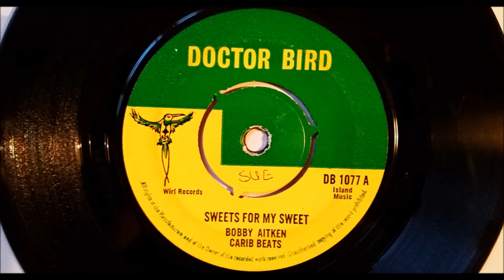The Sensations Sweets for my Sweet - Bobby Aitken Carib Beats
Bobby Aitken Carib Beats - Sweets for my Sweet, vocals by The Sensations Released in 1967 on the UK Doctor Bird label, The flip side is Bobby Aitken Carib Beats - How Sweet It Is originally titled How Sweet It His